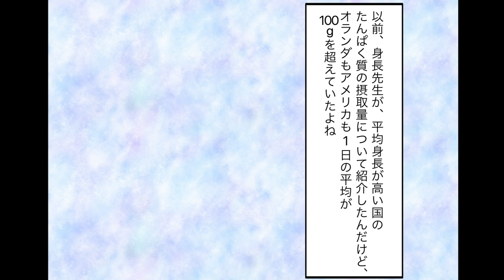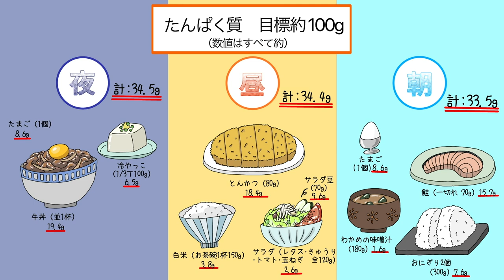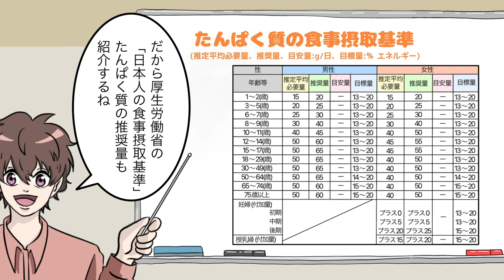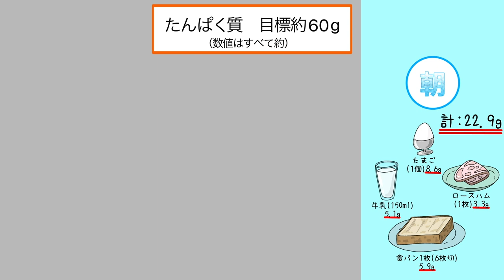【身⾧を伸ばす食事例大公開!】今日から食事を変えて身⾧を伸ばそう